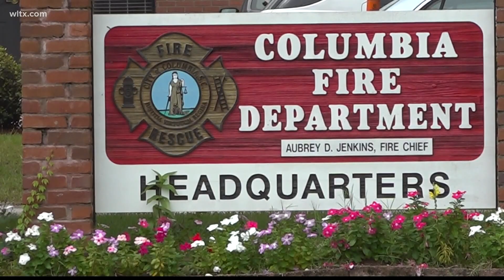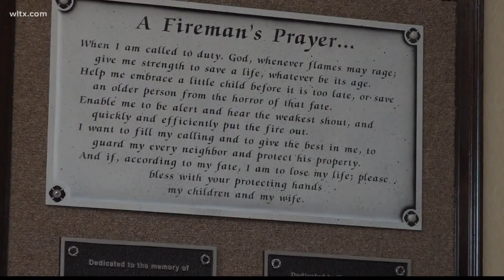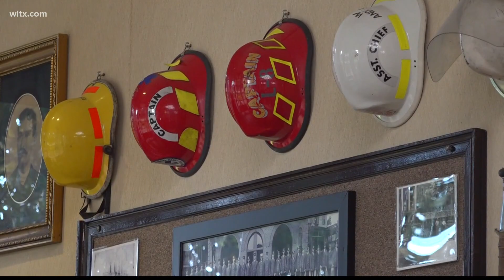Columbia firefighter remembers impact of 911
After 911 changes were made in how firefighters do their jobs.